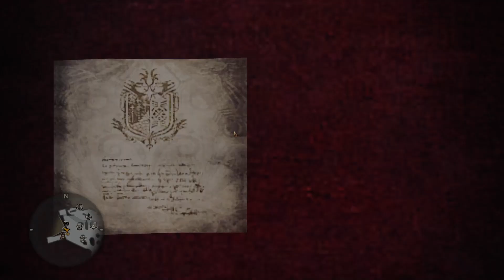[몬스터 헌터 : 월드] 극베히모스 솔플 (연기옥헤보)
손가락의 연타가 필요하지만.
공방에서 암걸리는 것보단 할만한듯 합니다.